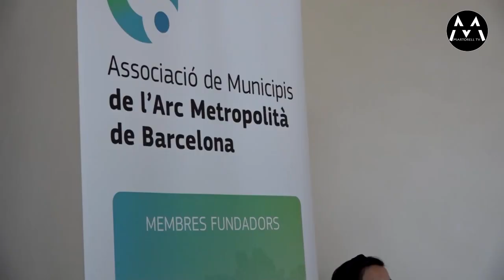MTV 290323 reunió arc metropolità